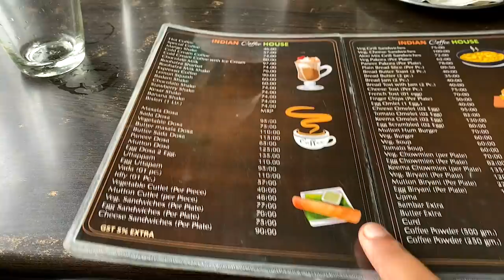Delhi's cold cofees Delhi belly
Delhi has been the capital of India for centuries and is also the food capital of India. We can see Mughal, Persian, Afghani, Pakistani, Punjabi, Haryanvi, Northeastern, and many more dishes from inside and outside India in every alley of Delhi. In this series, we present the amazing food and dining places all over Delhi. Since Delhi is an ocean I could not include all my favorite places in this series. But this is just the beginning, and more will be added to these videos in the coming seasons.
📍Location:
🎸🎶.🎸🎶. SONGS🎸🎶.🎸🎶.